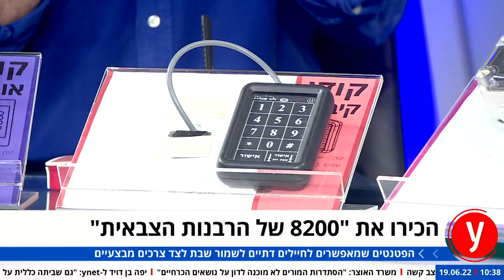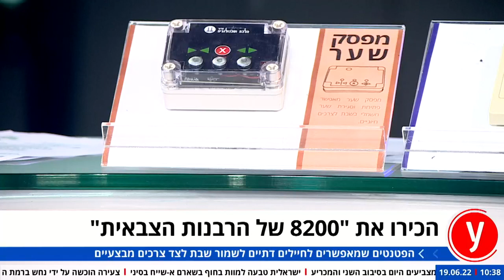הכירו את "8200 של הרבנות הצבאית"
טלפון שמותר לדבר בו בשבת, לחצן שמאפשר כניסה לאזורים מסווגים בלי לסגור מעגל חשמלי, ומקלדת ייחודית לשומרי מצוות | ביחידת הלו"ט – הלכה וטכנולוגיה – יוצרים גאדג'טים ופתרונות טכנולוגיים שמסייעים לחיילים הדתיים בשטח: "ההלכה נתנה פתרונות למצבים מיוחדים"